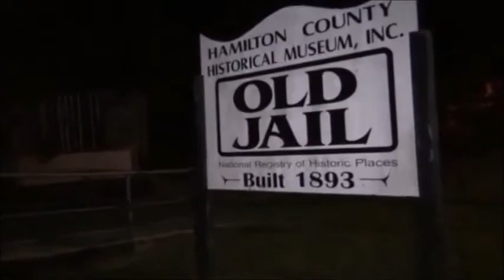The Old Hamilton County Jail voice of Spirit caught